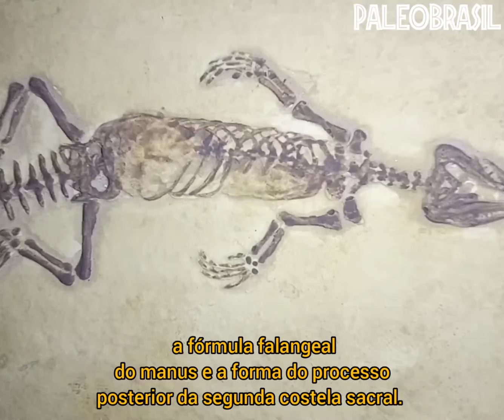kallimodon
PARCERIAS

PORTAL JURÁSSICO

GRUPO FOSSILIS